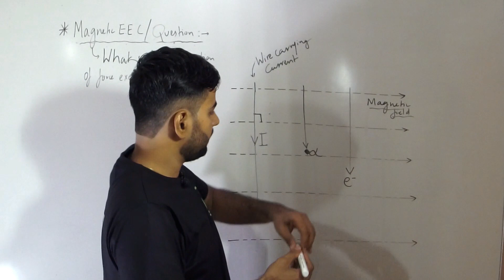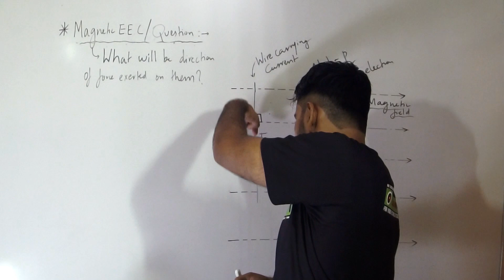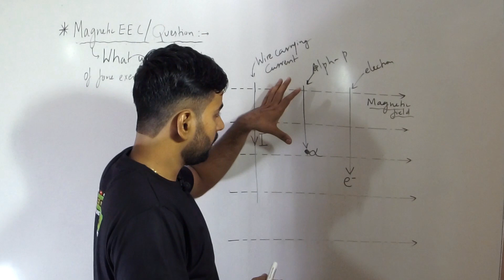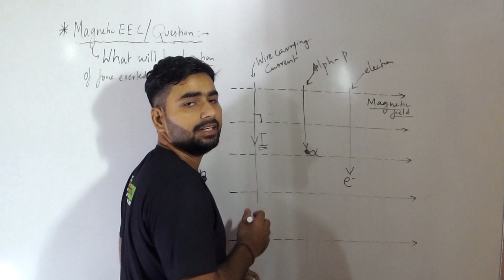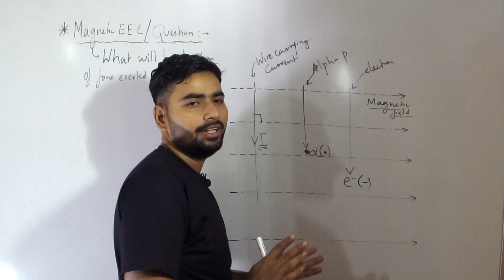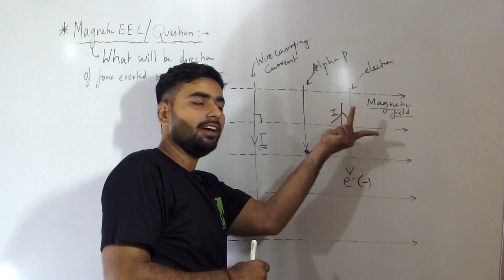QUESTIONS BASED ON FLEMING'S LEFT HAND RULE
X CBSE PHYSICS  LECTURES IN HINDI.  QUESTIONS BASED ON FLEMING'S LEFT HAND RULE CLASS 10 CBSE AND ICSE. MAGNETIC EFFECT OF ELECTRIC CURRENT.. MOST IMPORTANT BOARD QUESTION